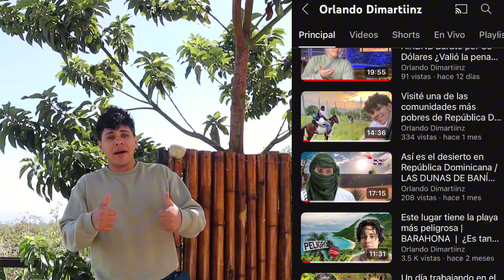Dormí en el famoso HOTEL BURBUJA de República Dominicana | ¿Vale la pena visitarlo?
En este vídeo, te cuento mi experiencia única al dormir en el famoso Hotel Burbuja de República Dominicana. ¿Vale la pena visitarlo? Me alojé en este hotel lujoso y raro que te permite disfrutar de una estancia inolvidable en medio de la naturaleza. El concepto de camping lujoso toma un nuevo nivel en este lugar, donde la habitación es una burbuja transparente que te permite conectarte con la naturaleza de manera única. En este vídeo, te muestro cómo es dormir en un hotel en forma de burbuja y si es una experiencia que debes agregar a tu lista de viajes curiosos. Si eres amante de la aventura y el turismo alternativo, no te pierdas este vídeo.

¡Déjame en los comentarios si te animarías a dormir en un hotel burbuja!"

Capítulos:

00:00 Intro
00:35 ¿Dónde estoy?
02:02 Este lugar es muy popular en República Dominicana
02:40 Esta es mi habitación, vamos a recorrerla
06:10 Una vista al paraíso
06:50 Una decoración muy romántica
08:00 ¿Cuánto cuesta una noche aquí?
09:35 Ya es de noche
11:20 Madrugué para ver el amanecer
12:40 Desayuno al estilo dominicano
14:00 Fin del video